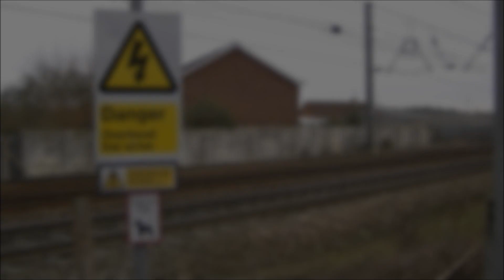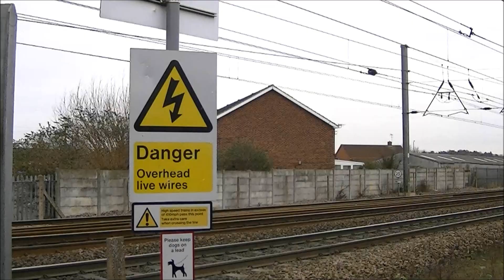Trains at Newark-on-Trent 14/02/12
East Coast, Grand Central, Hull Trains and Freight at Newark.